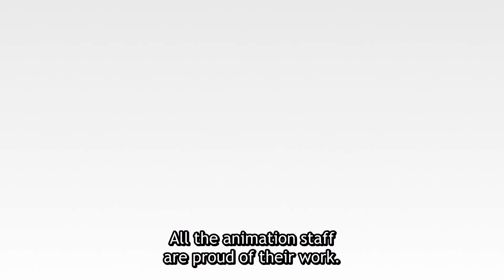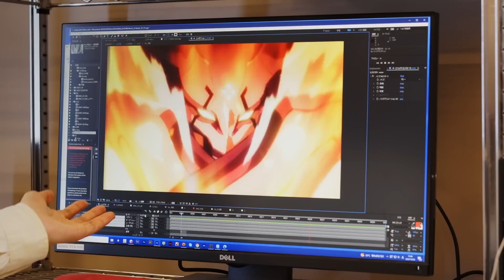BONES 25: DREAMING FORWARD Official Trailer 2024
Bones 25: Dreaming Forward trailer for the upcoming docuseries about Studio Bones. The four-part docuseries will begin streaming on Crunchyrol  on Tuesday, February 13 — timed to the release of Bones’ new series Metallic Rouge.

Bones 25: Dreaming Forward explores the creation of Studio Bones and its most legendary series,” reads the series’ description. “From its high quality adaptation of beloved manga series to unique and original animated stories, this anime storyteller’s history has enthrall fans of the long-standing studio. The series was shot entirely in Japan and includes four parts – ‘The History of Bones,’ ‘Style and Originality,’ ‘Successful Adaptation,’ and ‘Metallic Rouge: The Future of Bones.’ More than 30 personalities are featured throughout the episodes, including those with Masahiko Minami (President), ONE (the author of Mob Psycho 100), Shinichiro Watanabe (Director), Kafka Asagiri (Creator), and Yutaka Izubuchi (Conceptual Author and Series Composition of Metallic Rouge) and Motonobu Hori of (Director of Metallic Rouge).